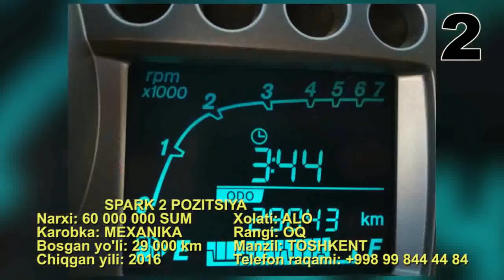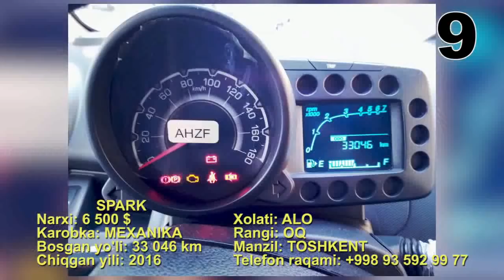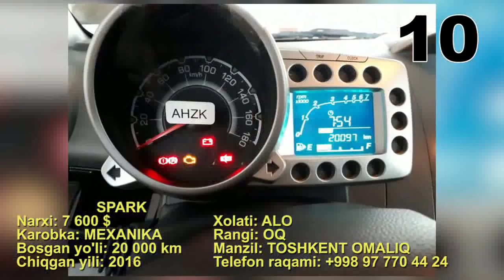BUGUNGI SPARK NARXLARI 12.10.2017 AVTO NARXLARI/ MASHINA NARXLARI 2017 MOSHINA BOZORI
O'ZBEKISTONDA AVTO NARXLARI VA AVTO YANGILIKLARI.
KANALIMIZDA XARKUNI YANGI AVTO NARXLARI QO'YILADI. KANALIMIZGA OBUN BO'LING.